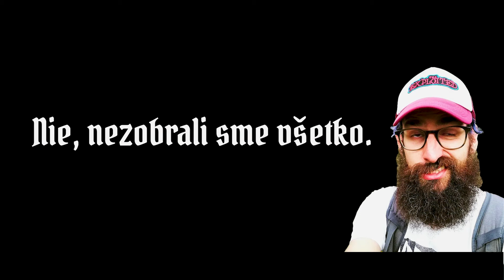Catastrofy denník - BESNENIE ZBOJNÍKOV tour #5 - Bratislava